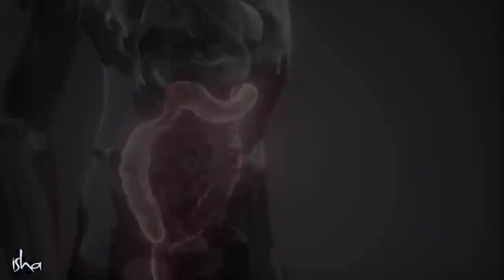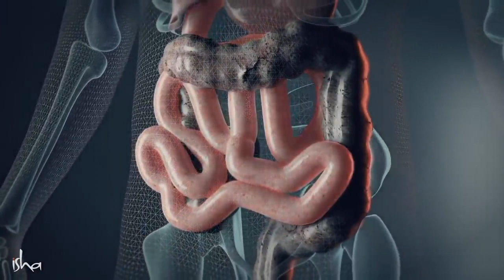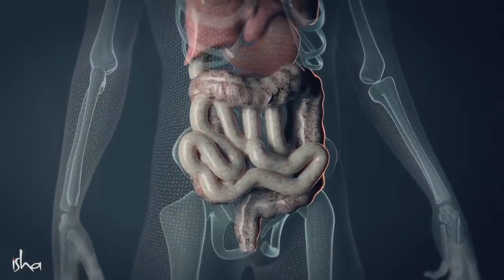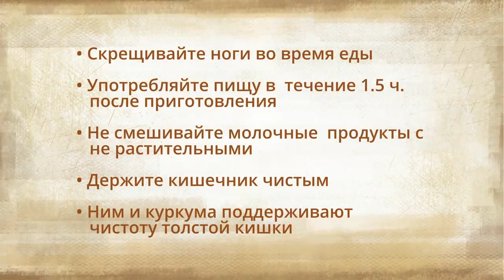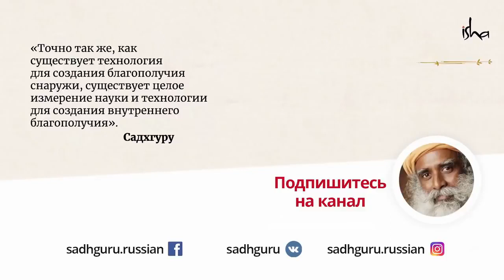Как питаться, чтобы сохранить здоровье и молодость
Автором этого видео является канал

ПОДРОБНЕЙ НА КАНАЛЕ АВТОРА.

К чему приводит употребление продуктов, изготовленных более месяца назад? Как на нашем здоровье сказывается принятая в обществе культура питания? Садхгуру объясняет, как избежать самых разных проблем со здоровьем и сохранить молодость.